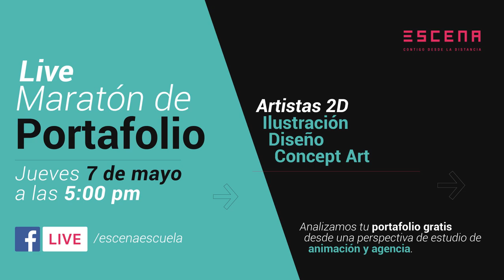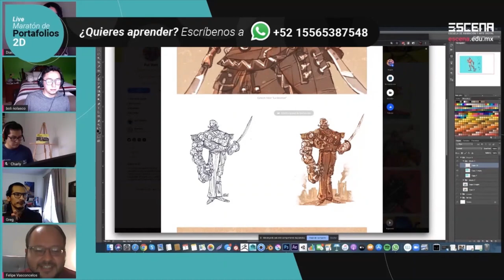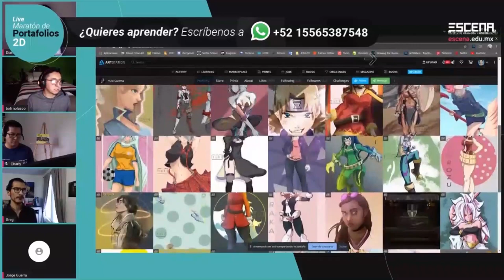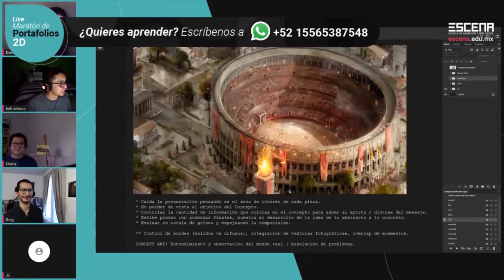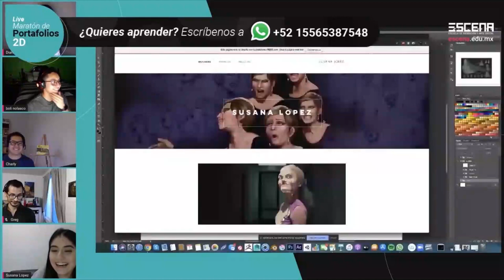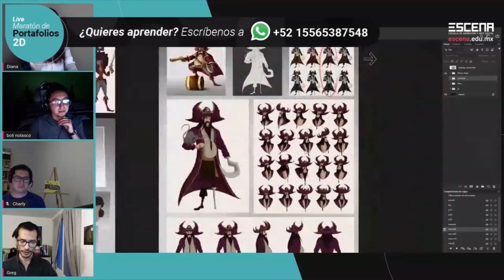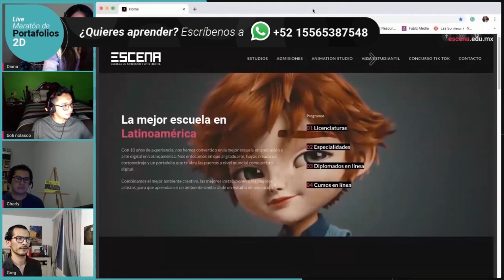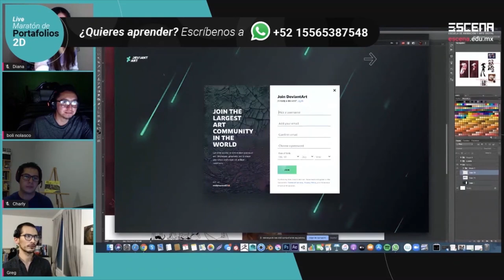Ilustración y Concept Art - con lo que aprenderás hoy nunca volverás a ser el mismo.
Ilustración y Concept Art: Si te perdiste nuestro Live saca lápiz y papel y aléjate de distracciones porque estas 2 horas van a cambiar tu vida.
El video que cualquier artista hubiera querido ver en los inicios de su carrera. Tres increíbles artistas y profesores de Escena: Greg Jaimes, Boli Nolasco y Charly Ávila analizan 7 portafolios de aspirantes de Latinoamérica. 😄

Búscanos en Facebook.com/escenaescuela y en Instagram Escuela Escena

+ en Escena.edu.mx